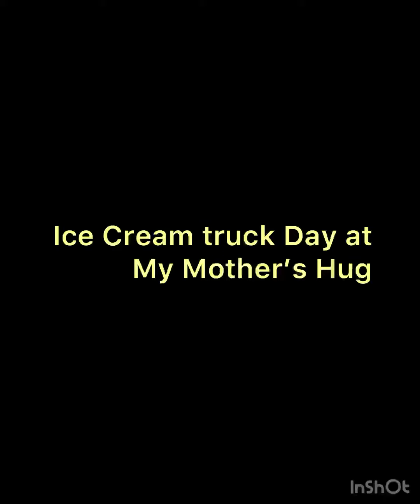These type of activities in Daycare is so much fun .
My mother’s Hug is a Daycare with all kinds of fun activities for children in Fremont California.